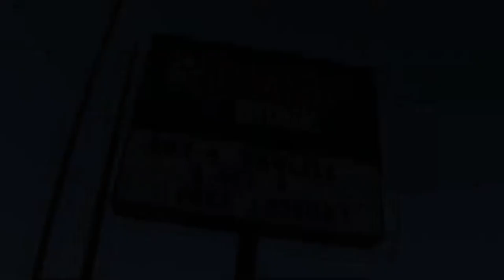Boise Sketch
Song used is "Through Life" by Matt the Riff Master.